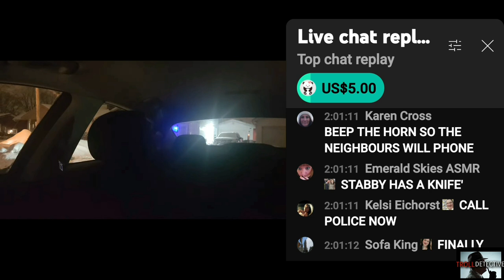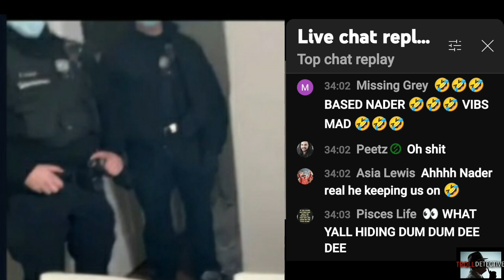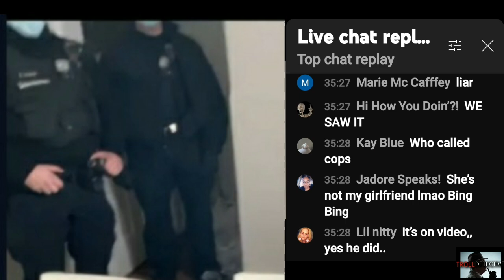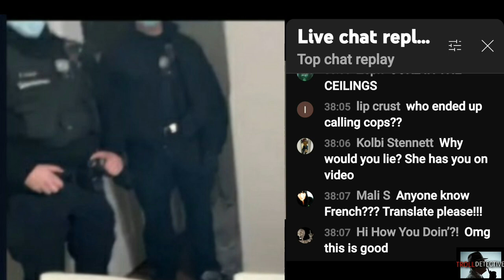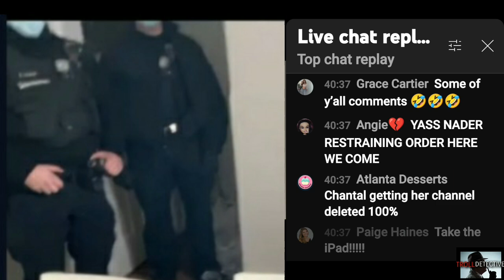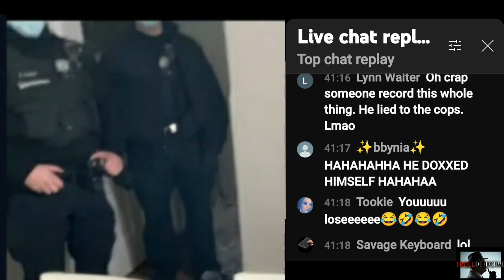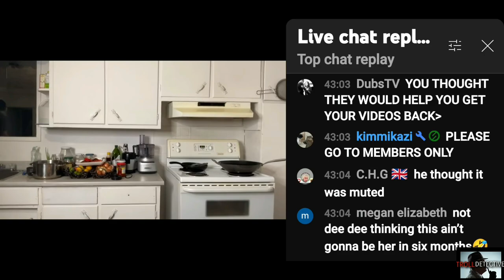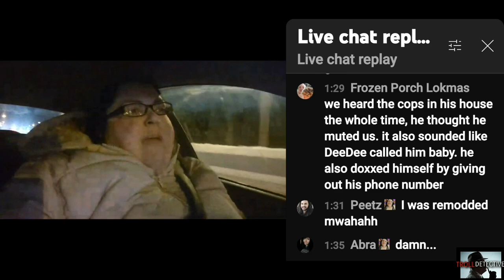FOODIE BEAUTY POLICE CPAP RESCUE FROM NADERS